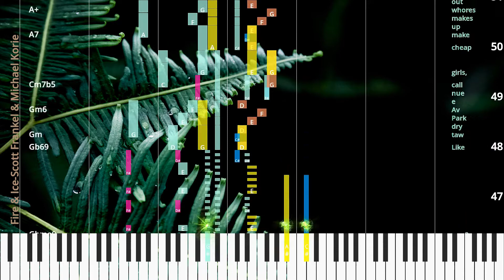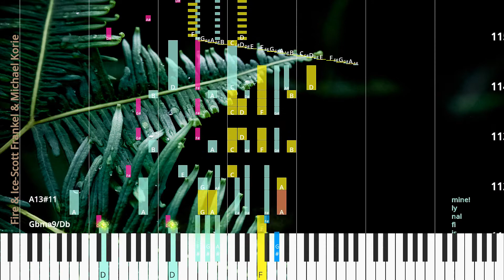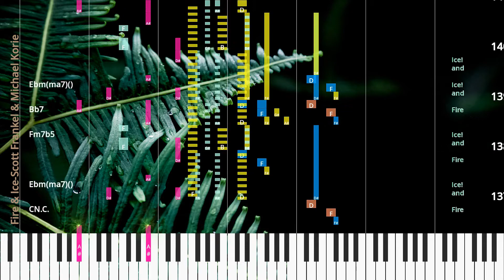🎹Fire & Ice, Chord & Lyrics, Scott Frankel & Michael Korie, Synthesia Piano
♫ Synthesia Piano Tutorial, Chord & Lyrics: Fire & Ice, Scott Frankel & Michael Korie

* Lyrics
Do wom en in sa ble ex cite you?
Do you close your eyes when you’re kissed?
Do you hope the next man you meet is a psy chi a trist?
Would you wear a sheath— and noth ing be neath— with out think ing twice?
Do you have the dar ing to try Fire and Ice?
Fire and Ice! and Ice! Do you like to dance with your heels off?
But wear them to shop at the store?
Do you dote on Dom Per ig non— and Lob ster Ther mi dor?
Is your bed room suite a child free re treat to love’s par a dise?
What girl can af ford not to buy— Fire and Ice! and Ice! If air lines were tick et ing tour Ah! would you take a space ship to Mars?
Do you like to drive in rac y con vert i ble cars?
Like taw dry Park Av e nue call girls,
cheap make up makes whores out of all girls.
Can she be the love ly Do ri an Leigh?
Poor dar ling,
if on ly she’d lis tened to me.
In cock tails with one dash of bit ters,
do you like them bet ter with two?
Do ol ives a dorn your mar ti nis more than on ions do?
Is “pow er” the scent you prize on your gent,
in stead of Old Spice?
It’s not for the tim id and shy—
and Ice!
Do gyp sy gui tars make you wist ful?
Do soap op ’ra plots make you laugh?
Do you keep Si na tra or Cros by on your pho no graph?
Ba bum bum bum ba bah.
Would you frost your do and blithe ly pooh pooh your boy friend’s ad vice?
Miss Do ri an Leigh does,
and why?
Fire und Sheiss.
Our out of town branch es are dy ing.
B.
Alt man’s drop ping our brand.
wom en are buy ing up Rev lon in
Each week as my net worth in creas es,
those la dies are crum bling to piec es! I sell wom en sex for a buck nine ty nine! The new world of Rev lon is fi nal ly mine!
Do some old er wom en re sent you?
Can you keep a hold of your man?
Do you like to play down and dirt y like the big boys can?
If you an swered “yes” to eight out of ten,
then the men in your life need not know the se cret by which we girls en tice! Now you know the se cret! The se cret be tween you and I: Fire and Ice! Fire and Ice! Fire and Ice! and Ice!

* Chords
Ebm(ma7)()
Fm7b5
Ebm(ma7)()
Bbm7b5/Eb
Abm(add2)
Abm(add2)/Gb
Fm7b5
Bb7
Gbma9
Cm7b5
Fm7b5
Bb7
Ebm11
C7(b5#9)
F7(#5#9)
F13
Bb13(b9#11)
CN.C.
Ebm(ma7)()
Ebm(ma7)()
Fm7b5
Ebm(ma7)()
Bbm7b5/Eb
Abm(add2)
Abm(add2)/Gb
Fm7b5
Bb7
Gbma9
Cm7b5
Fm7b5
Bb7
Ebm11
C7(b5#9)
F7(#5#9)
F13
Bb13(b9#11)
CN.C.
Ebm(ma7)()
Abm69
Abm9
Db13#11
Gbma9
Ebm11
Abm69
Abm9
Db13#11
Db9
Gbma9
Gb69
Gm
Gm6
Cm7b5
A7
A+
D7(b9#11)
F#m7b5
Em
B7/D#
Gma9/D
Bb13#11
Ebm(ma7)()
Fm7b5
Ebm(ma7)()
Bbm7b5/Eb
Abm(add2)
Abm(add2)/Gb
Fm7b5
Bb7
Gbma9
Cm7b5
Fm7b5
Bb7
Ebm11
C7(b5#9)
F7(#5#9)
F13
Bb13(b9#11)
Em7b5
Dm(ma7)()
Am7b5/D
Gm(add2)
Gm(add2)/F
Em7b5
A7
Fma9
Bbmaj7
Em7b5
A7
Dm11
B7(b5#9)
E7(#5#9)
E13
A13(b9#11)
CN.C.
Gm69
Gm9
C13#11
Am7
Dm11
Gm69
Gm9
C9#11
F69
F#m
F#m6
Bm7b5
G#7b5
C#7(b9#11)
Fm7b5
Ebm
Bb7/D
Gbma9/Db
A13#11
Ebm(ma7)()
Fm7b5
Ebm(ma7)()
Bbm7b5/Eb
Abm(add2)
Abm(add2)/Gb
Fm7b5
Bb7
Gbma9
Cm7b5
Fm7b5
Bb7
Ebm11
F7(#5#9)
F13
Bb9
CN.C.
Dbm6/Fb
Abm9
F9#11
Bb13b5
CN.C.
Ebm(ma7)()
Bb7
Ebm(ma7)()
Fm7b5
F9
Dbm69
Bbm7b5/Eb
Fm7b5

♫ Scott Frankel & Michael Korie Piano Tutorial
♫ Scott Frankel & Michael Korie Chord
♫ Scott Frankel & Michael Korie Lyrics
♫ Scott Frankel & Michael Korie Subtitle
♫ How to play Fire & Ice
♫ Fire & Ice Piano Chords
♫ Fire & Ice Piano Easy
♫ Fire & Ice Piano Difficult
♫ Fire & Ice Piano Cover
♫ Fire & Ice Piano Remix
♫ Fire & Ice Piano Tutorial
♫ Fire & Ice Notes
♫ Fire & Ice Piano Tiles
♫ Fire & Ice Easy Slow
♫ Fire & Ice Academy Piano